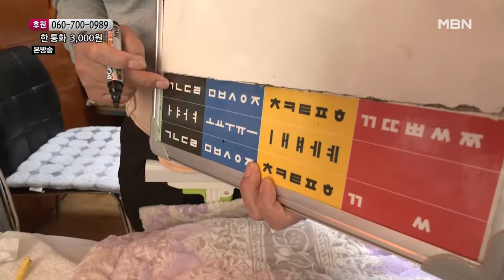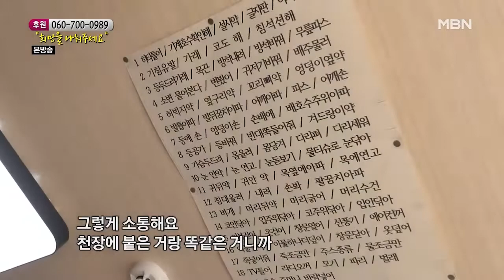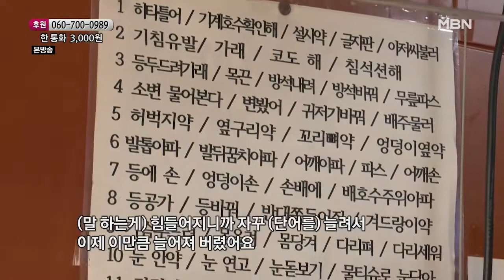부부의 특별한 대화 방법 MBN 210206 방송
부부의 특별한 대화 방법